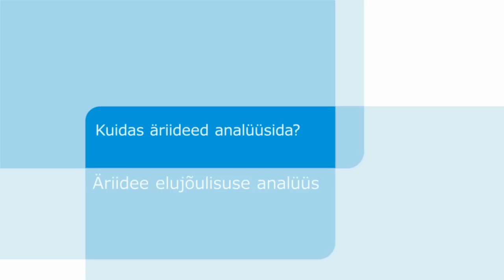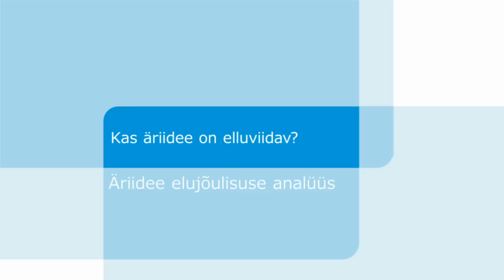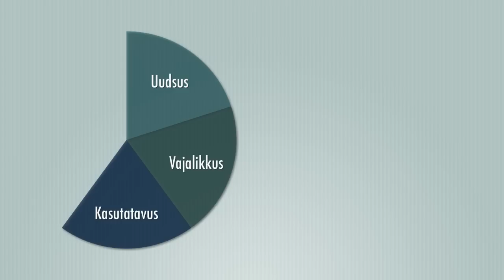"Kuidas alustada oma äri?": 4. Äriidee elujõulisuse analüüs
0:15 Kuidas äriideed analüüsida?
2:36 Kas äriidee on elluviidav?
3:39 SWOT analüüs